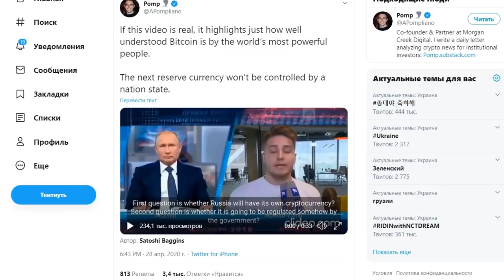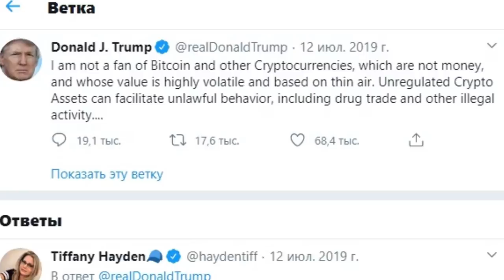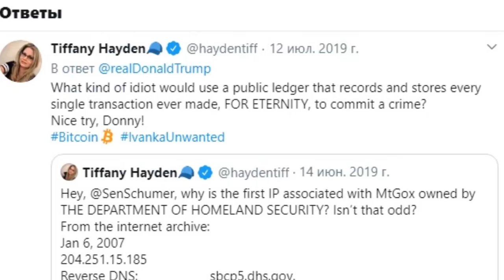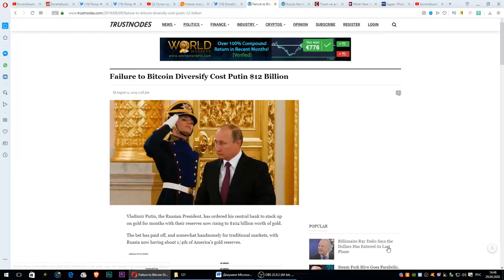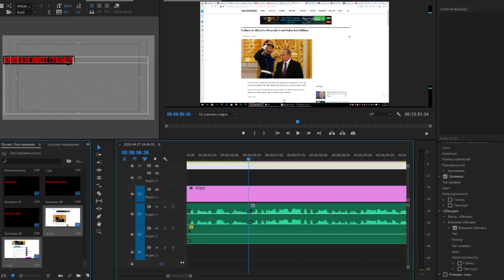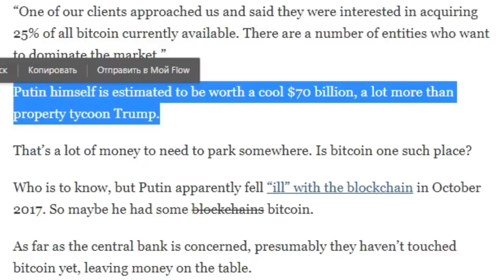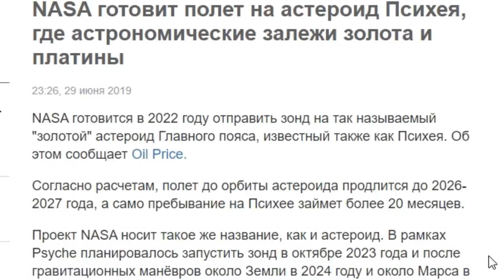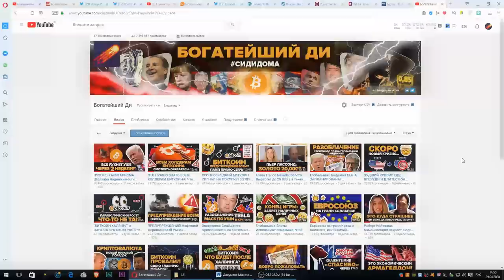ПУТИН КУПИЛ БИТКОИН!? УТЕКШЕЕ ВИДЕО ИЗ 2018 КОТОРОЕ НИКТО НЕ ЗАМЕТИЛ!